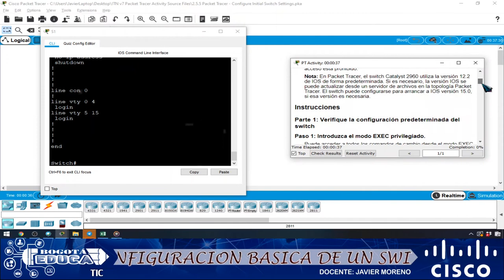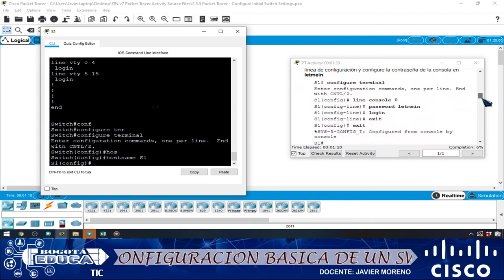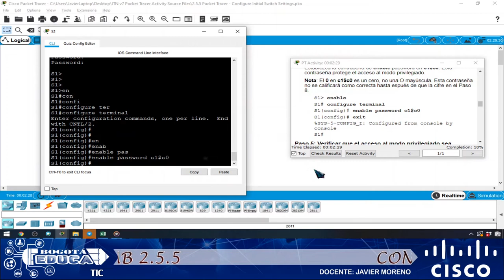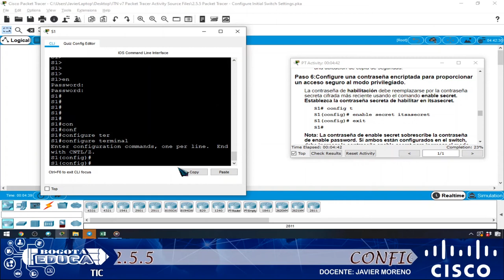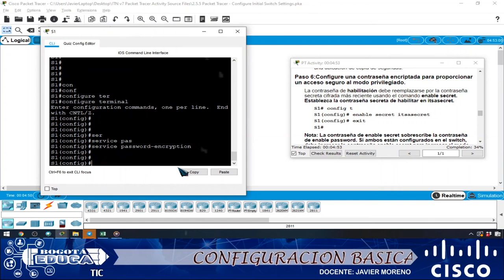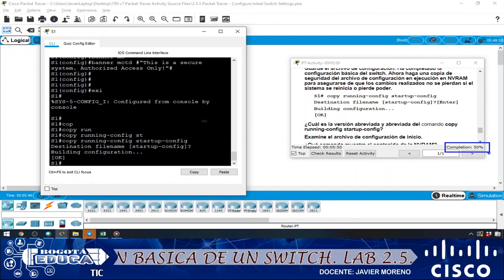Cisco Packet tracer configuración basica del switch